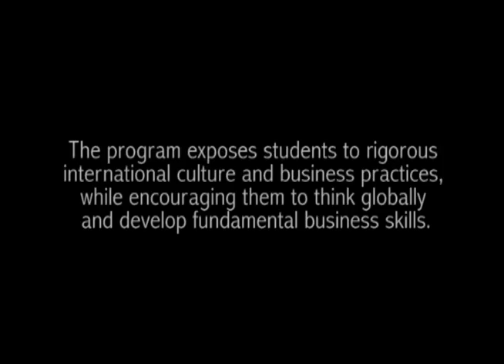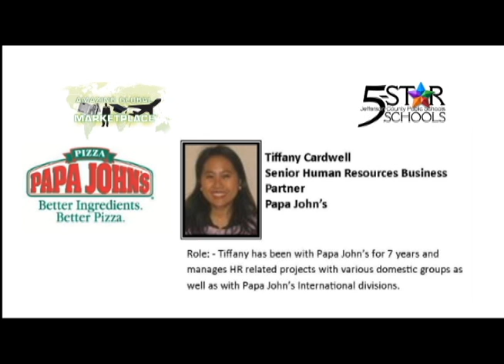The Amazing Global Marketplace - 2011/12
New Pilot Program to Enhance Quality of Education at JCPS (Louisville, KY)

The Amazing Global Marketplace™(AGM) is a competitive experiential and educational program that enables students, in conjunction with mentors from global companies established inGreater Louisville, to participate in simulated international business scenarios.

The program exposes students to rigorous international culture and business practices, while encouraging them to think globally and develop fundamental business skills.
"The program is designed to encourage students to seriously consider a career in international business.  Where they can clearly see the application and competitive advantage of studying other languages and cultures," said BillHeinz, President of Los Monitos Language Center. "I am motivated to provide these kinds of programs to show interested students, the sky is the limit for learning, growing and succeeding in business. The world economy is interconnected and we can no longer concentrate only on the economy of NorthAmerica."

Three high schools will be participating in the program this year:  EasternHigh School, Seneca High School and Atherton High School.  Companies engaged with the program include; Süd Chemie, Linak U.S., Papa John's Pizza, Glowtouch Technologies, Flavorman and KFC Yum! Brands.  The goal is to have six teams and six mentors the first year and add more in the future. Together they will learn skills in networking, interviewing,international marketing, global supply chain, global cultural norms, and how to execute a plan to negotiate a business deal with a supplier and customer in at least two foreign countries.

Filmed & Edited by Angela Impellizzeri (Video Instructor/Eastern High School)